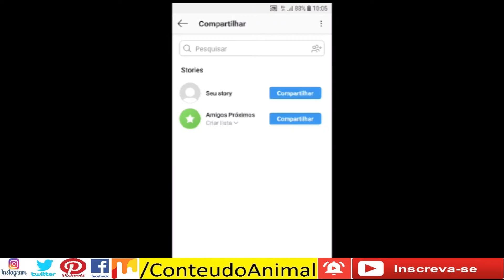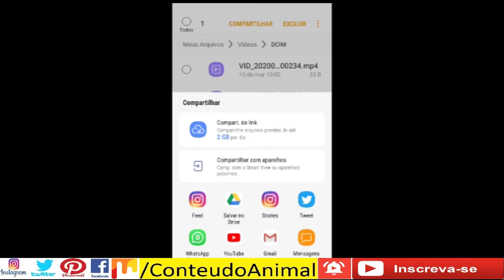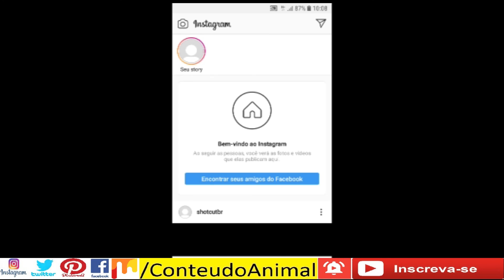Como fazer stories no Instagram